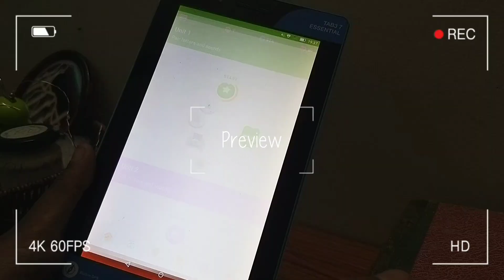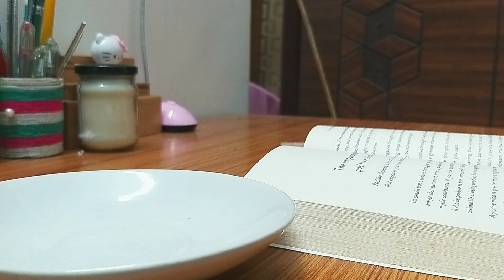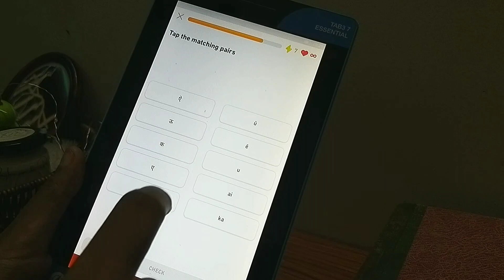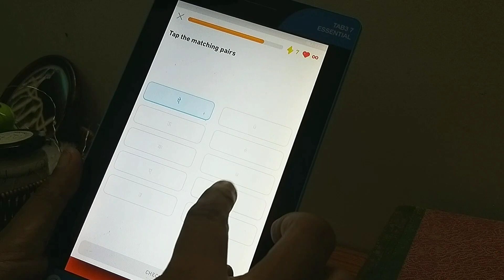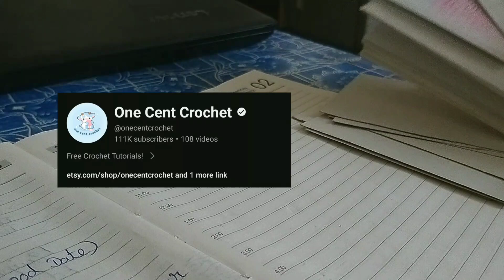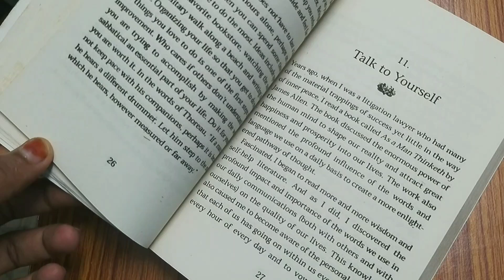🌼Things to do when bored🍭 |tryingout new things,skincare,fav movie and more❣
hi dears💕

today I gonna share a new video
about things to do when bored🌼

tags💫